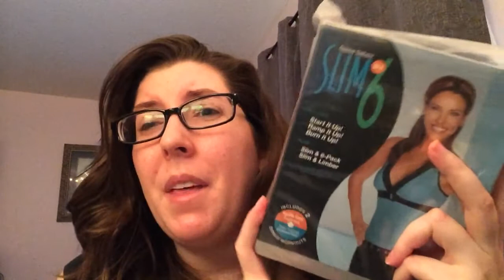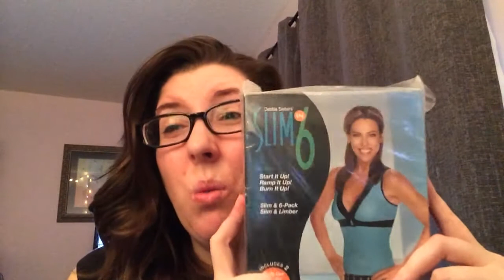GIVEAWAY PEEK | Late video | ❤️ My Life With Chronic Pain ❤️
Hey guys so sorry for the late video but hopefully a sneak peak at something for the giveaway will make up for it! I will be doing the official rules for the giveaway this week (pretty much you just have to be subscribed) because I so want to give back to y'all because I appreciate and love y'all so much! Thank you for your support! XOO